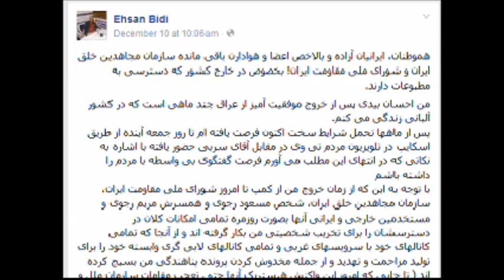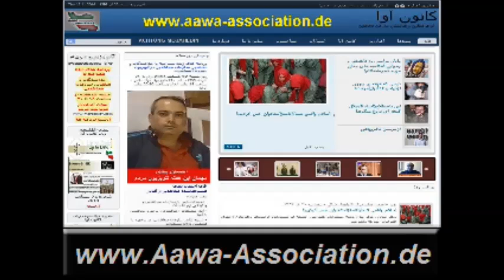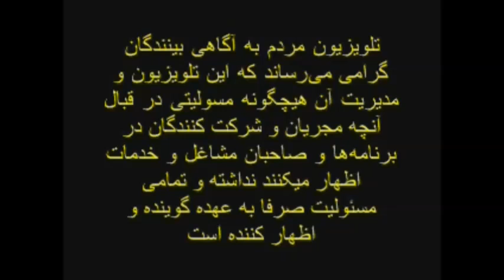Ex-Mojahedin * Ehsan Bidi * 12. ِDezember 2014 * AAWA-Association.de * MardomTV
کانون آوا تقدیم می کند:
روزجمعه 12 دسامبر2014 برابر با  21 آذرماه 1393 ساعت 12 ظهر بوقت واشنگتن - ساعت 18 بوقت آلمان وساعت 20:30 بوقت ایران
آقای احسان بیدی
عضوجداشده مجاهدین از آلبانی
تحت عنوان:
- نحوه اشنایی با سازمان مجاهدین و چگونگی ارتباط با آن
- آغاز مشکلات و تناقضات و برخورد مجاهدین با آنها
- شیوه های سازمان مجاهدین در برخورد با منتقدین درون تشکیلات
- اسرار پشت پرده درگیری 19 فروردین 1390 در اشرف
- علل تصمیم برای خروج از تشکیلات مجاهدین و چگونگی برخورد سازمان با آن
- داستان هتل مهاجربغداد و رفتن به مصر
- عزیمت به آلبانی وکارشکنی مجاهدین
- آخرین وضعیت افراد مجاهدین در آلبانی
- در باره نامه 50 از جداشدگان به نخست وزیر وقت عراق نوری المالکی
- واقعا مسعود رجوی کجاست؟
بحث و تبادل نظر کردند.
مجری برنامه آقای پارساسربی مدیر تلویزیون مردم بوذند.